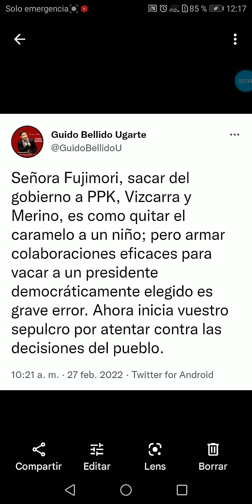GUIDO BELLIDO BARRIÓ EL PISO CON KEIKO FUJIMORI Y KARELIM LÓPEZ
Guido Bellido acusó a Keiko Fujimori de usar a Karelim López como colaboradora eficaz para promover la vacancia de Pedro Castillo.